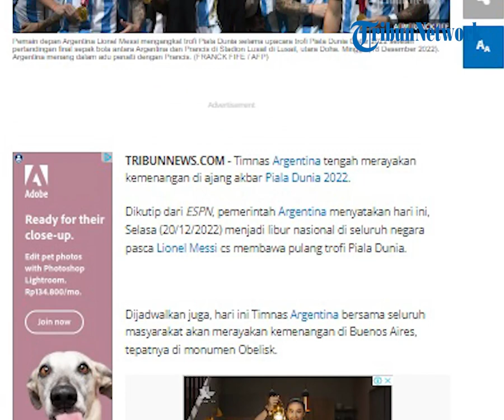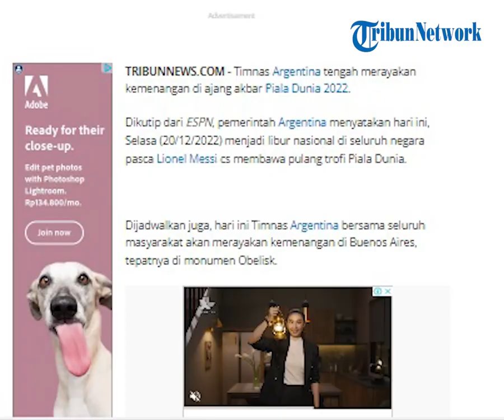Pemerintah Argentina Umumkan Hari Libur Nasional untuk Perayaan Juara Piala Dunia 2022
POS-KUPANG.COM - Timnas Argentina tengah merayakan kemenangan di ajang akbar Piala Dunia 2022. Dikutip dari ESPN, pemerintah Argentina menyatakan, Selasa (20/12/2022) menjadi libur nasional di seluruh negara pasca Lionel Messi cs membawa pulang trofi Piala Dunia.

Dijadwalkan juga, hari ini Timnas Argentina bersama seluruh masyarakat akan merayakan kemenangan di Buenos Aires, tepatnya di monumen Obelisk.(POS-KUPANG.COM, Siti Nurjannah Wulandari)

Artikel ini telah tayang di Tribunnews.com dengan judul Pemerintah Argentina Umumkan Hari Libur Nasional untuk Perayaan Juara Piala Dunia 2022,

Source   : Tribun News & pranim1312

Penulis  : Siti Nurjannah Wulandari
Editor  : Arif Tio Buqi Abdulah
Video Editor : Tommy J